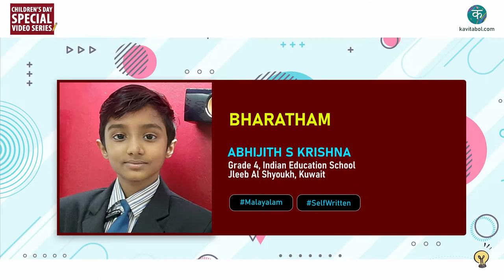Kavitabol - Malayalam - Bharatham - Abhijith S Krishna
Watch Bharatham by Abhijith S Krishna